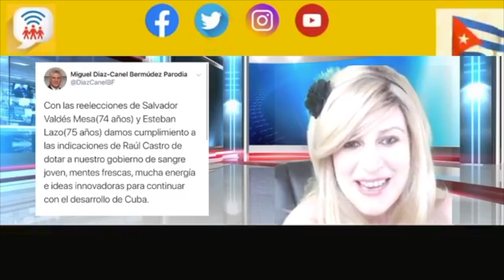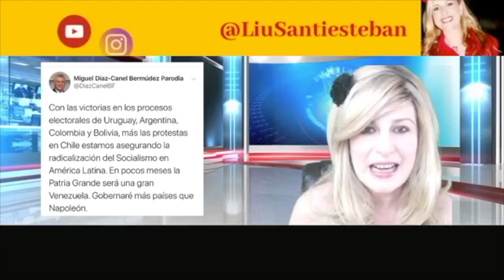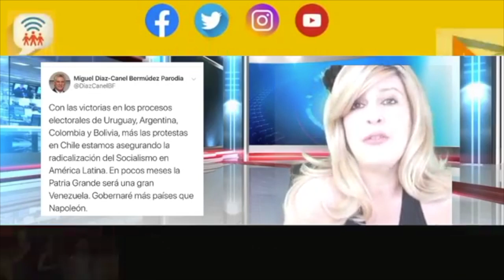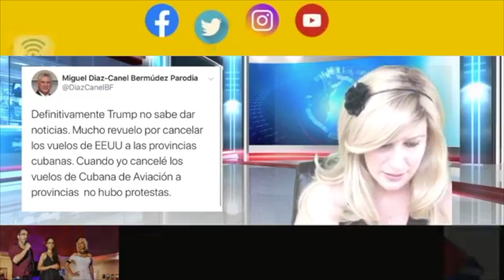La cuenta falsa de Canel en Twitter mejor que la real